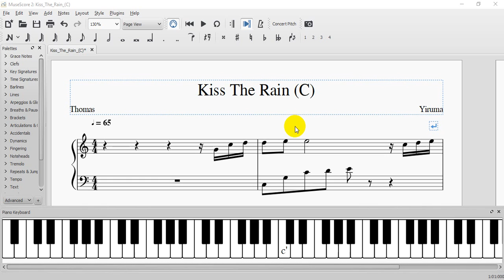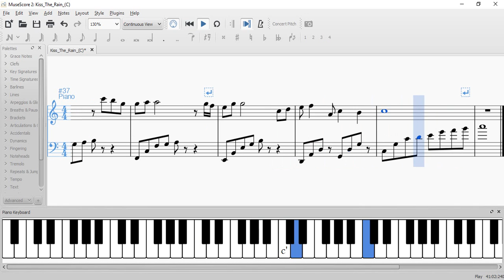Kiss The Rain_Yiruma